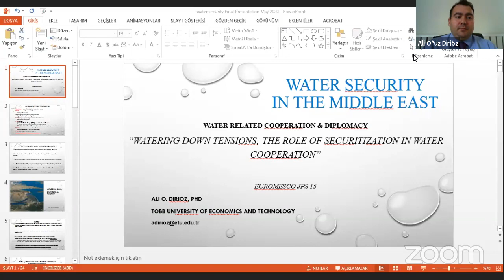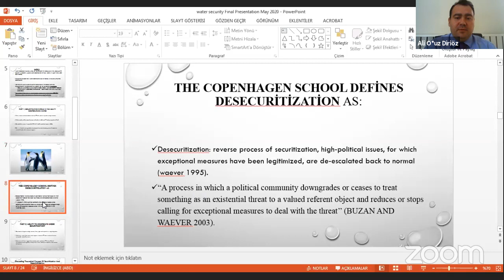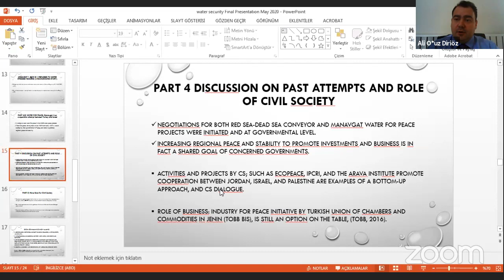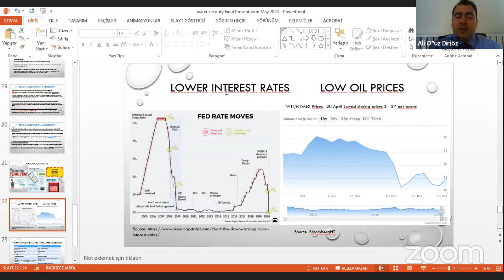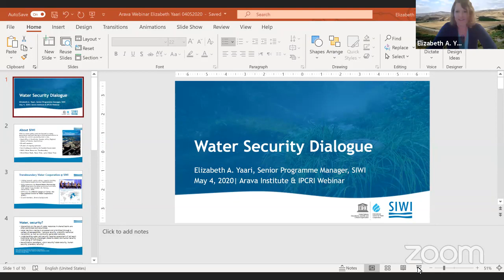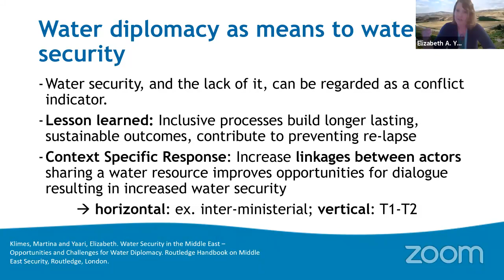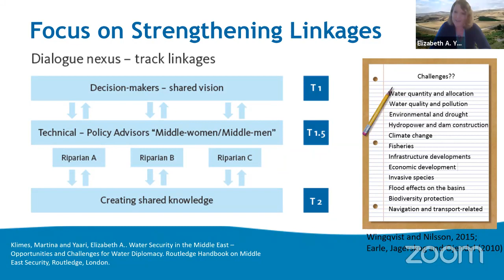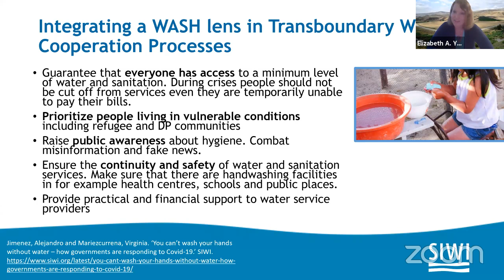Ensuring Water Security in the Middle East: Policy Implication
Over the last year, a group of researchers from the EuroMeSCo network of think tanks partnered in a working group focusing on water security. In this webinar key findings will be presented and the impact of the COVID-19 on water security in the region will be tackled.